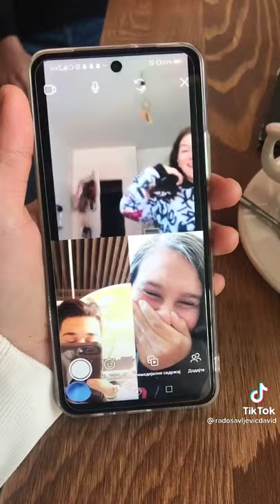David Radosavljevic iznenadio FANA